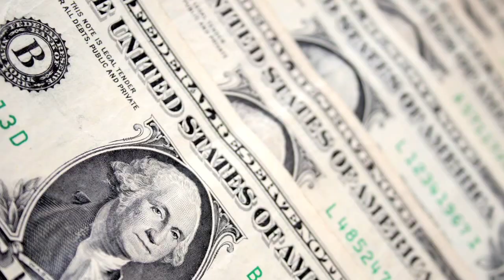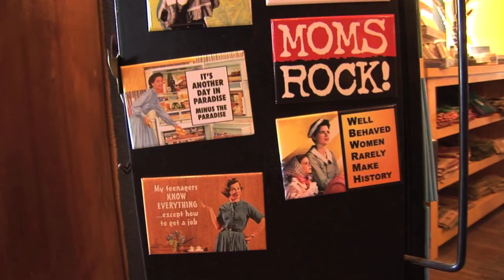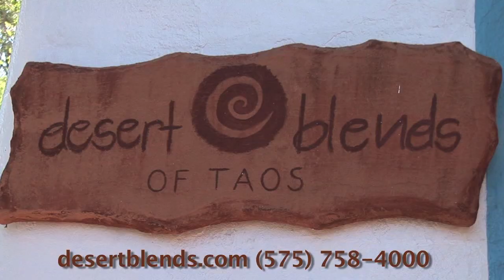Loving Taos On A Budget- Tips for Affordable Taos New Mexico